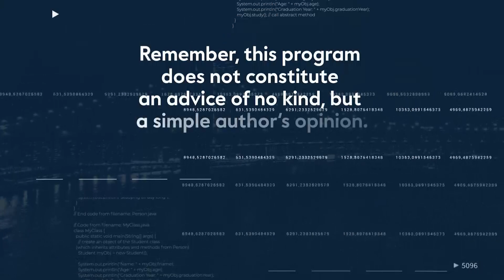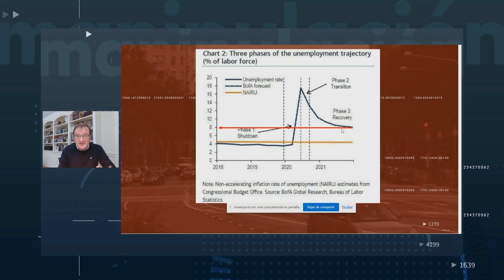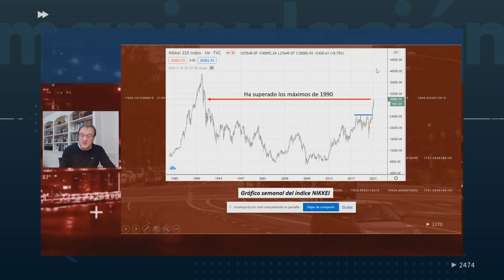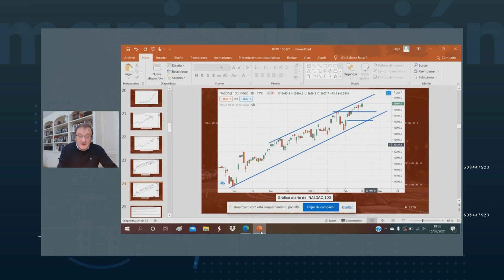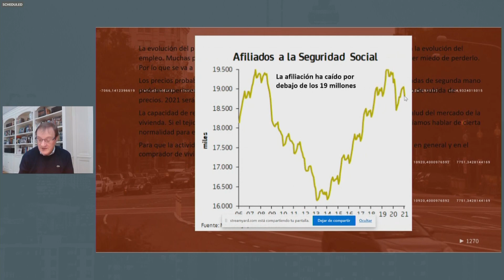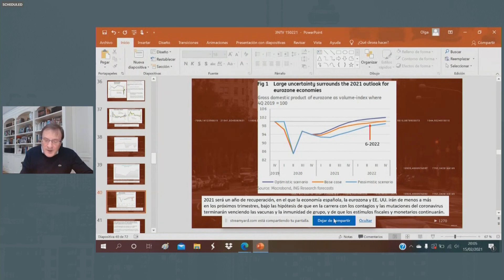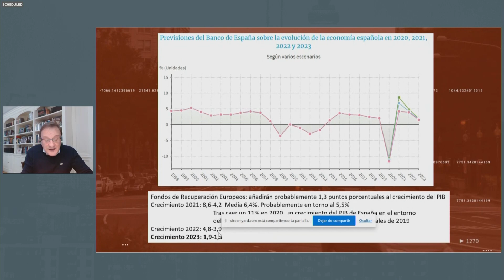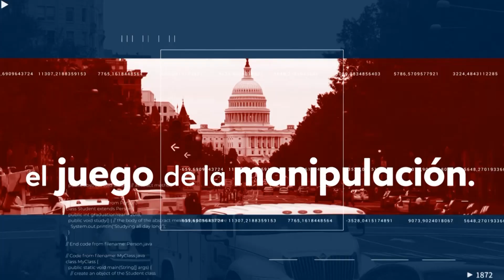"¿A dónde nos lleva el Gobierno con su política económica?" - El juego de la 🚨 MANIPULACIÓN 🚨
En este nuevo programa analizamos la recuperación económica y del empleo en España, el futuro de la vivienda residencial, la Reserva Federal y mucho más.💣

Jose Luis Cava y Marcial Cuquerella nos cuentan lo más actual en mercados, economía y geoestrategia todos los lunes a las 19h.